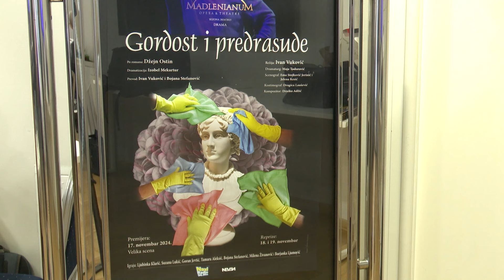GORDOST I PREDRASUDE pred beogradskom publikom